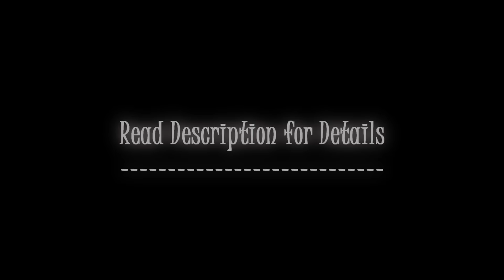Blade and Soul - Blademaster/Kung Fu Master PvP ★ First Blood ★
My first PvP Experience in Blade and Soul! It's not overwhelming PvP, cause you need to keep in Mind, that it is Lowlevel PvP. I'm a completly Newcomer in this Game. So no Practice at all.
For those who already know me: You know how i play and you know my Goals if i start PvP.
For those who don't know me yet: Be sure i'm not satisfied with medium Performance. Reach for the Sky ;)

My first Steps into Blade and Soul. You will see my very first try in the Gameplay, the Intro Story (so attention Spoiler if you wanna play it first by yourself) and how everything starts. We will see what BnS brings after this Video. Im excited, same like you maybe ;)

Game: Blade and Soul by NCSoft